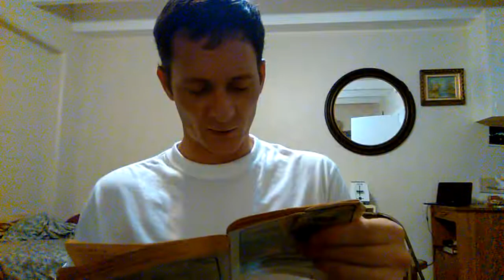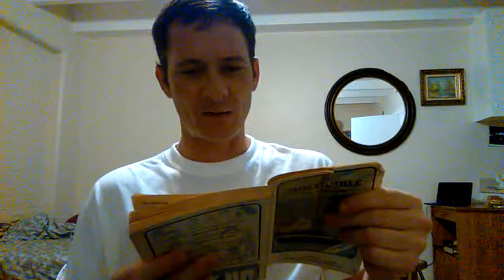The Gospel of Matthew (chapter 3)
The Gospel of Mattew Chapter 3
Read by Gregory Brandt aka Mr.G Hawaii